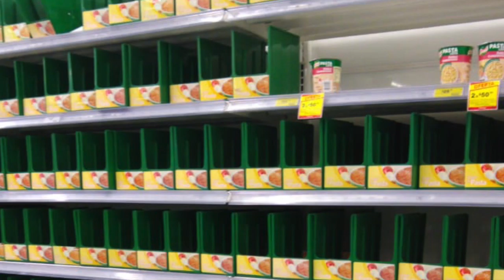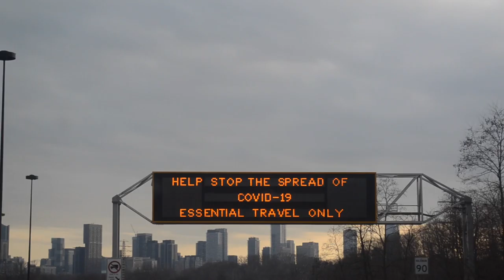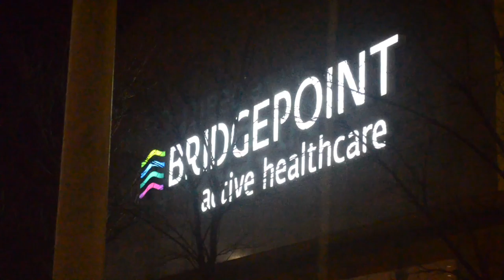The Impact Of COVID-19 (Part #1): A Documentary Film By Anthony M. Tooton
A documentary film about the impact of the Coronavirus and COVID-19 by Anthony M. Tooton.